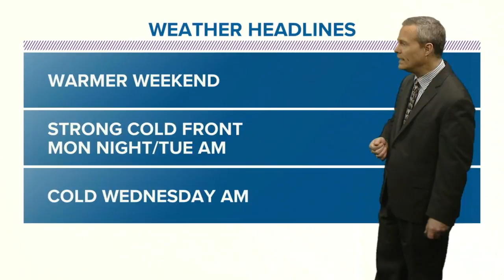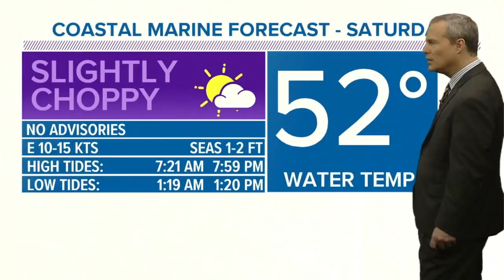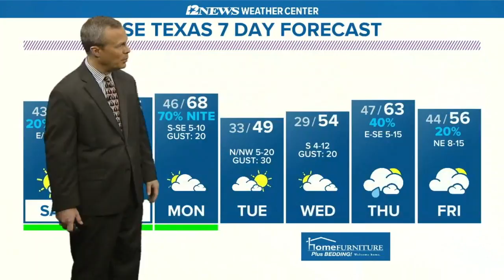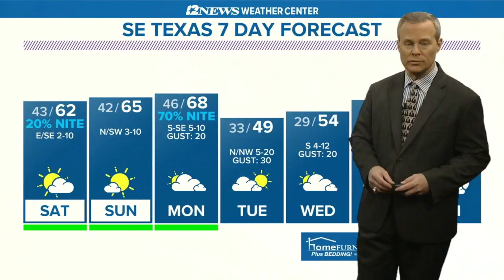Mild weekend in SE Texas, then turning colder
A mild weekend is in store for SE Texas with highs in the 60's.  Much colder weather expected Tuesday and Wednesday.